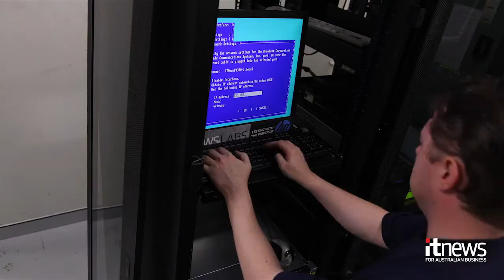Introducing iTnews Labs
See a timelapse of the iTnews labs being unboxed, set up and switched on!
iTnews will produce independent testing of the latest enterprise software to hit the market after installing a purpose-built test lab in Sydney.
Watch the installation of two DL380p servers, two HP StoreVirtual 4330 storage arrays and two HP ProCurve 2920 switches.